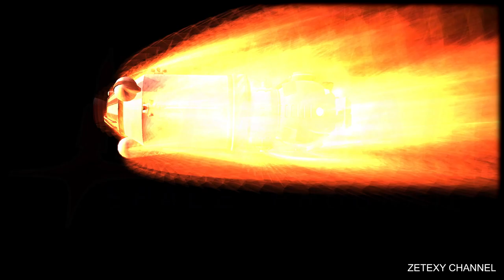Kerbal Space Program. Rise of Kerbal Flight.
This video about atmospheric flight with control using the joystick and the head tracker. All aircrafts were created during the campaign in Kerbal Space Program. Just enjoying in-game graphics, sound, and physics, teaching nothing.

All other several added sound stuff are from old documentary films:

Gizmo! 1977

Tiltrotor and the Future - Secret Story of the V-22 Osprey

The Caspian Monster

Jump Jet Harrier

Holloman -- Frontier of the Future

North American X-15

The Space Shuttle: Mission of the Future

B2 Stealth Bomber

Great Planes - McDonnell-Douglas F-18 Hornet